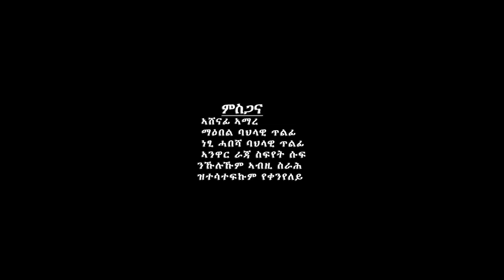Mulugeta Gebretsadik - Mikrtey / New Ethiopian Tigrigna Music (Official Video)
Mulugeta Gebretsadik - Mikrtey / New Draditional Tigrigna Music